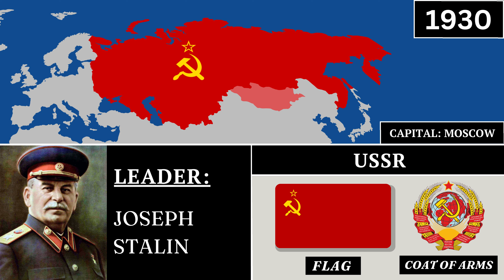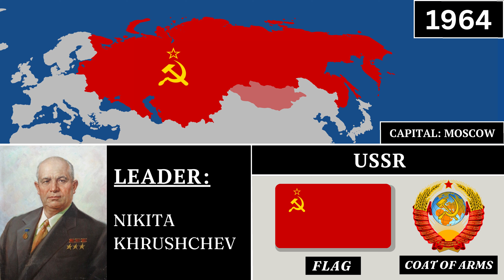Modern History of Russia | 1922 - 2023 | Every Year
The Modern History of Russia ( Soviet union and Russian Federation ) from (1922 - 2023)

Union of Soviet Socialist Republics (USSR) (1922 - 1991)
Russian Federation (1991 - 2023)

Leaders of USSR in this video:
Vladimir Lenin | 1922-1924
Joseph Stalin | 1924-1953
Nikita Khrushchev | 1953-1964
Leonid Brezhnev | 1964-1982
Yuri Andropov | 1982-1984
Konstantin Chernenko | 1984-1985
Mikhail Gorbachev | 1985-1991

Presidents of Russian Federation:
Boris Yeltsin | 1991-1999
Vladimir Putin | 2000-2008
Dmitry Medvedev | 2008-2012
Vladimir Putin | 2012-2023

Russian wars mentioned in this video:
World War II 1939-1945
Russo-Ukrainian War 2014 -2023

Our videos are relatively short and their purpose is to visualize the historical data of the countries such as: heads of state, maps changes, wars, flags, coat of arms, GDP and ...

What do you think about the history of this country?

Please review the content. Your opinion is important!